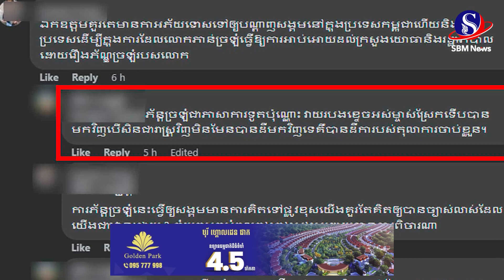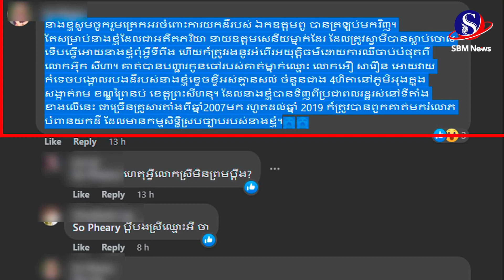លោកផ្កាយបីដែលថាមេបញ្ជាការមូលដ្ឋានទ័ពរាម​រំលោភយកដីរបស់ខ្លួន បំភ្លឺថាជាការភាន់ច្រឡំ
លោកផ្កាយបីដែលថាមេបញ្ជាការមូលដ្ឋានទ័ពរាម​រំលោភយកដីរបស់ខ្លួន បំភ្លឺថាជាការភាន់ច្រឡំSBMNEWS
ផលិតដោយសារព័ត៌មានអេឡិចត្រូនិកស្កាយប្រាឌឺមេឌា